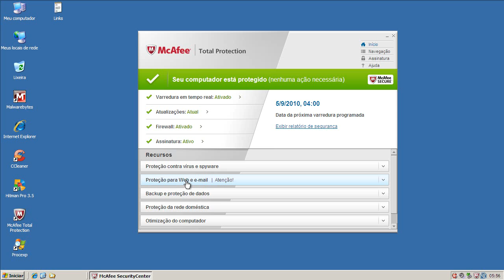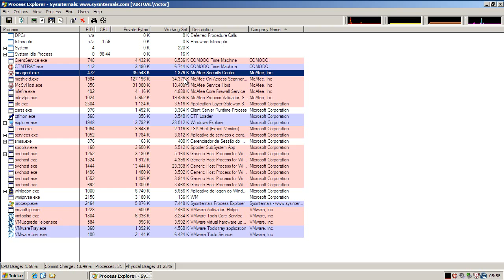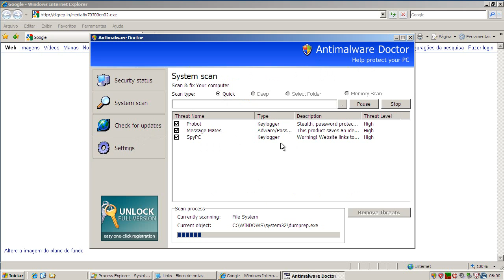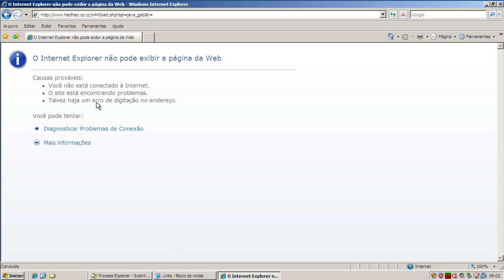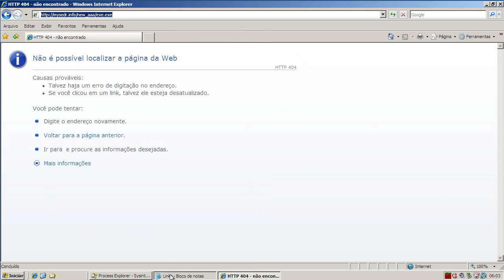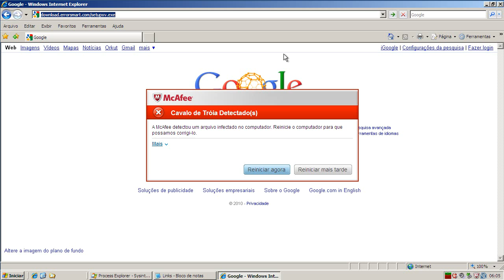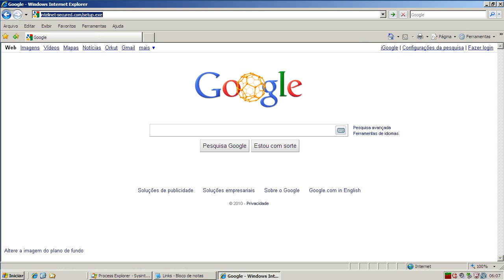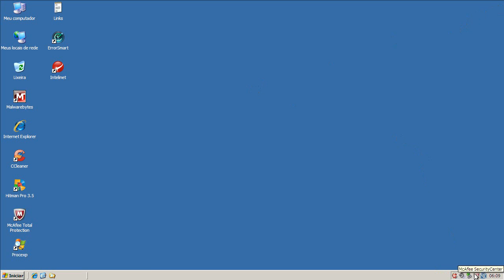McAfee Total Protection (Parte 1) - Teste Preventivo (Preventive Test)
Neste teste o McAfee Total Security é exposto a 10 links contendo arquivos nocivos. São avaliadas a sua capacidade de detecção e eliminação destes agentes.

On this test McAfee Total Security is exposed to 10 malware links. Test evaluates its capacity of detection and elimination of these threats.